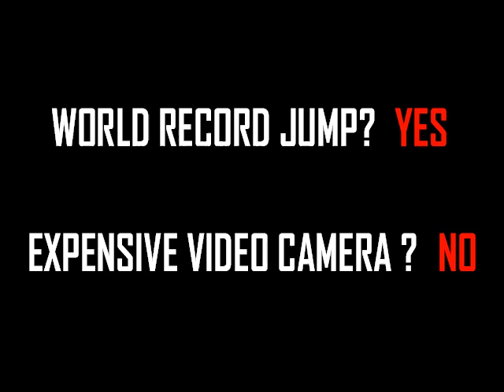Choose Your Own Angle: Front Bumper Cam | Video Racer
You've seen the Yellow Driver's world record jump at the Indy 500, but not like this. We put Hot Wheels Video Racer camera cars inside Tanner Foust's Pro-2 truck, so now you can control the action from multiple angles.

Choose Your Own Angle: Front Bumper Cam | Video Racer | @Hot Wheels